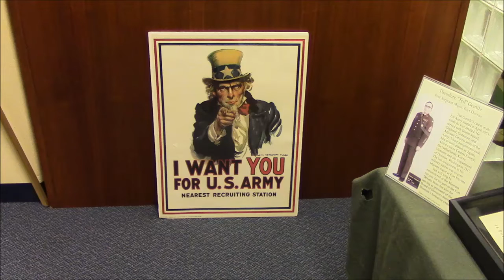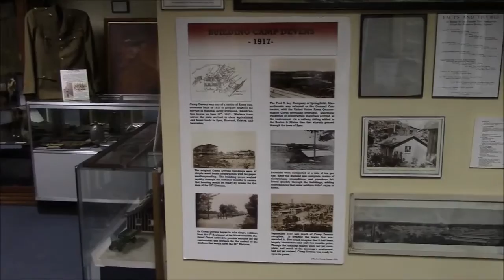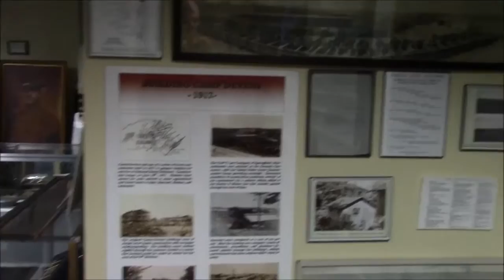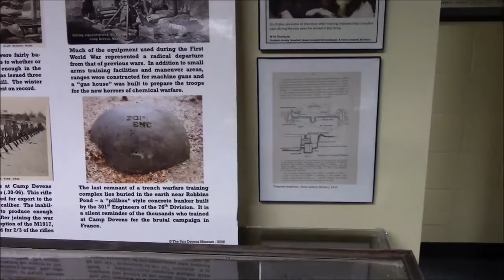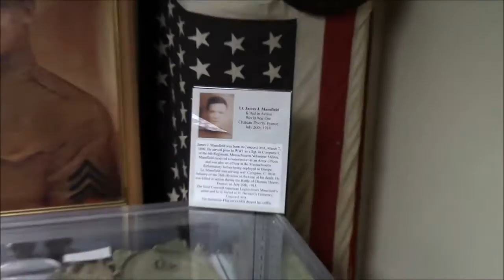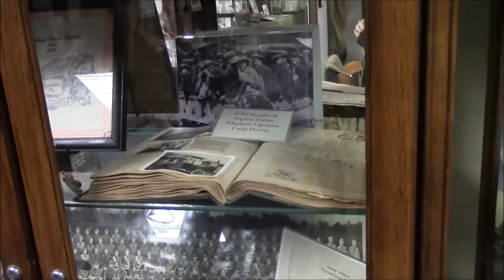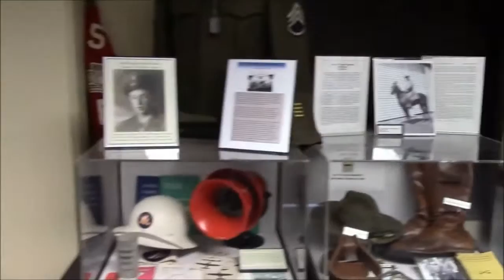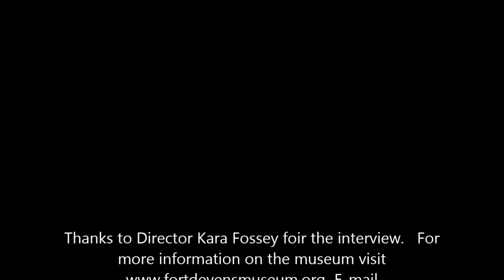A Visit to the Fort Devens Museum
A visit to the Fort Devens Museum in Massachusetts with Director Kara Fossey Camp Constitution is an all volunteer association of Americanists.